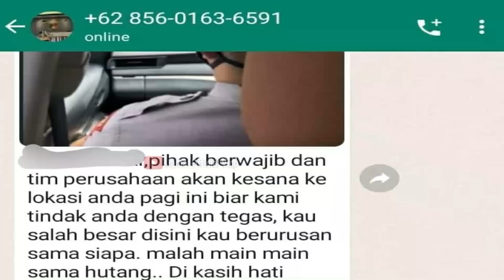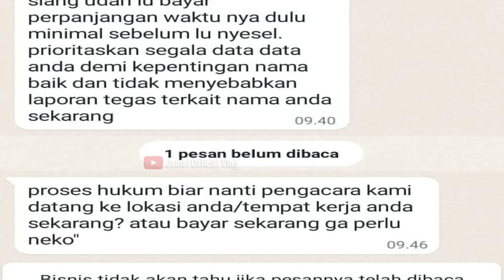Tim Pengacara Pinjol Mulai Tangani Nasabah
Tim Pengacara alias kuasa hukum dari pinjaman online mulai turun kelapangan menyelesaikan nasabah yang gagal bayar? Yuk simak bagaimana mengatasinya.